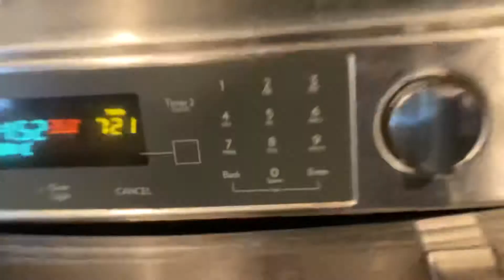Parker’s bagely speech